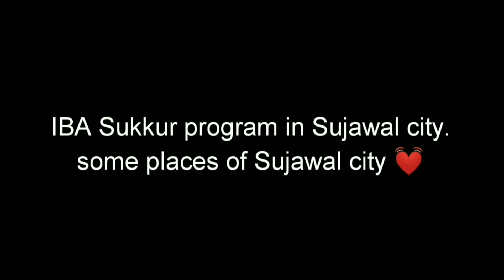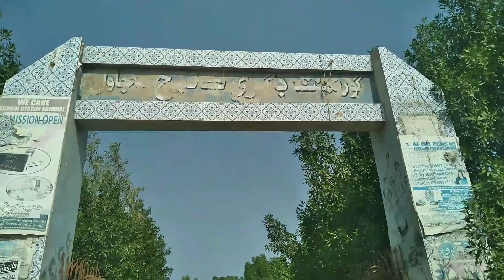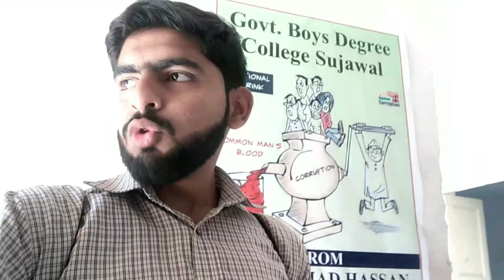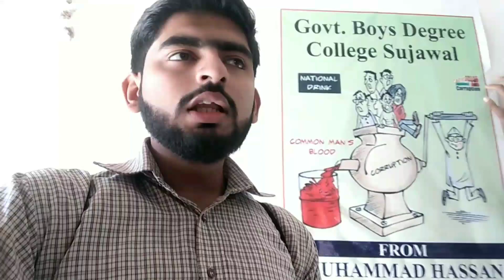VISIT OF SUJAWAL CITY / IBA(SUKKUR) PROGRAM /VLOG#20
Asslam-o-Alaikum dears ❤️ i hope you all are fantastic. This is my new vlog in the city of Sujawal with my uni. friends. There was a scholarship program in Govt. Boys Degree College Sujawal. Some of my friends invited me in this event. So i decided to make a vlog there. I hope you will enjoy it. Keep supporting me. Thank you for your time ❤️